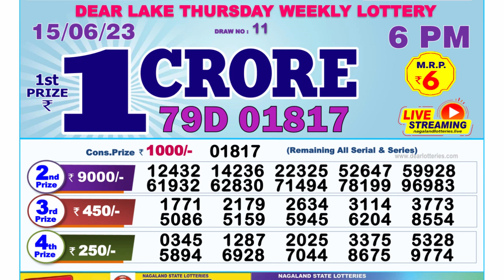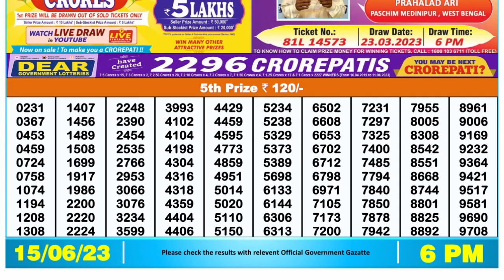Dear Lottery Sambad 6pm today 15.06.23 Nagaland State Lottery Result